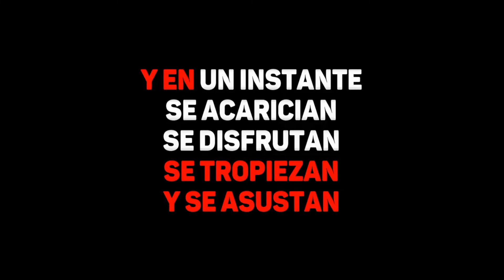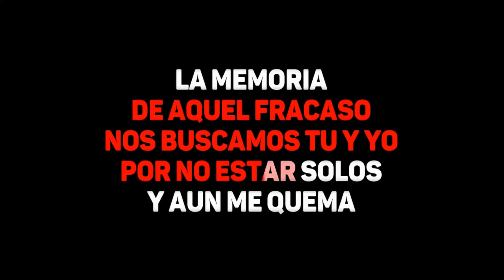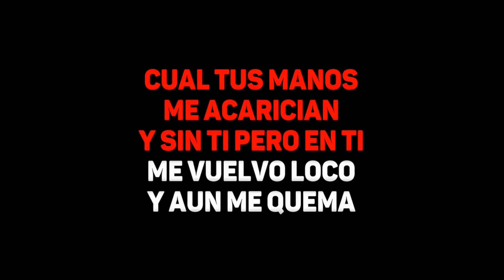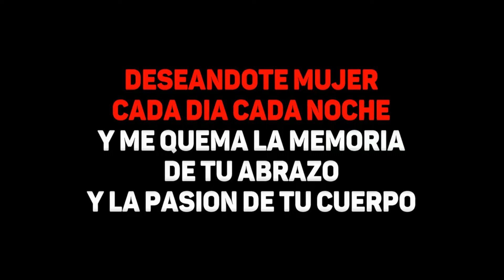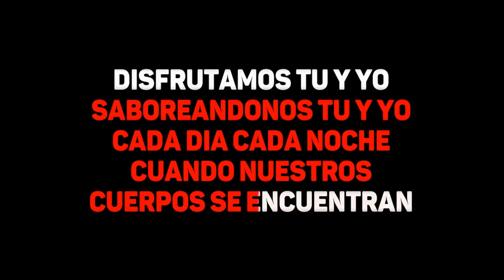KARAOKE DESEANDOTE FRANKIE RUIZ VARITONOS-BAJOS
Karaoke para rangos vocales bajos y semi barítonos.